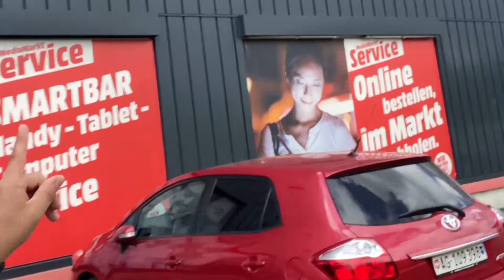iMac unboxing 2019 vlog 🖥 GIVEAWAY😉FINAL DO VIDEO COM UMA OFERTA 😜👌🏻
HOLYOKE
📍 Rua dos Ceramista 1220
Galegos São Martinho Barcelos
📮 Enviamos por CTT para todo País e Europa
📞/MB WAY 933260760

LOJA:
MediaMarkt:

iMac (Retina 4K, 21.5-inch, 2019)
3,6 GHz Intel Core i3 de núcleo quádruplo
8 GB 2400 MHz DDR4